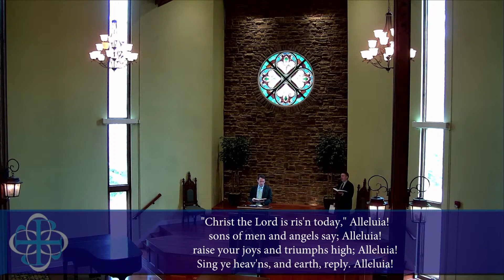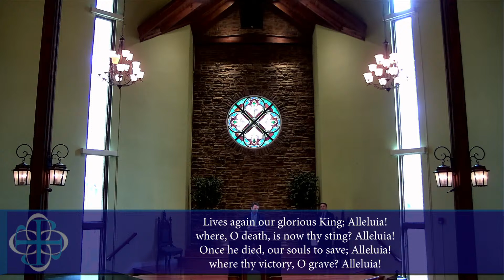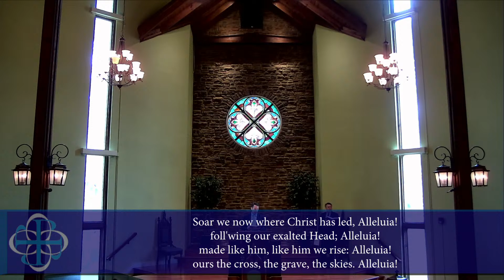Easter Sunday | March 31, 2024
Worship Leaders
Rev. Jamie Lambert, Senior Pastor
Rev. Adam Peeler, Associate Pastor
J. Martin Alexander, Organist

Music Credits
Prelude
Christ the Lord is Risen Today

Anthem
Christ Is Alive!
Text - Charitie L. de Chenez

Gloria Patri (GREATOREX)
Text - 2nd century, translated

Hymn
Christ the Lord is Risen Today (EASTER HYMN)
Text - Charles Wesley, 1739

Offertory Anthem
Christ Is Alive!

Text - Thomas Ken, 1709; alt.

Hymn
Jesus Christ Is Risen Today (LLANFAIR)
Text - Charles Wesley, 1740

Hymn
The Day of Resurrection! (LANCASHIRE)
Text - John of Damascus, 8th century

Scripture quotations are from the ESV® Bible (The Holy Bible, English Standard Version®),